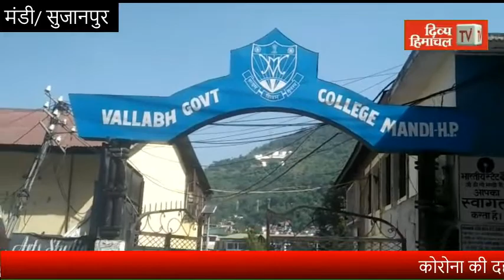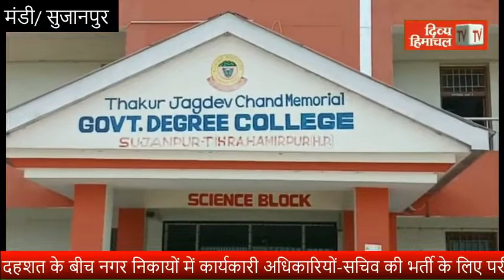कोरोना की दहशत के बीच नगर निकायों में कार्यकारी अधिकारियों-सचिव की भर्ती के लिए परीक्षा